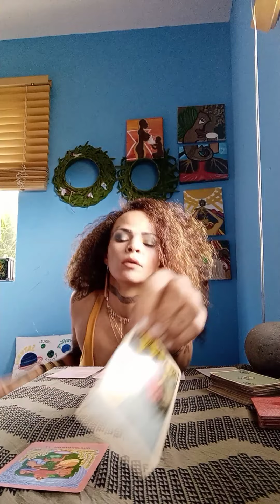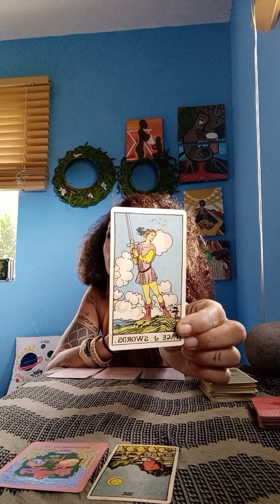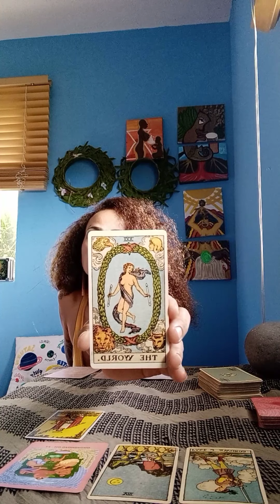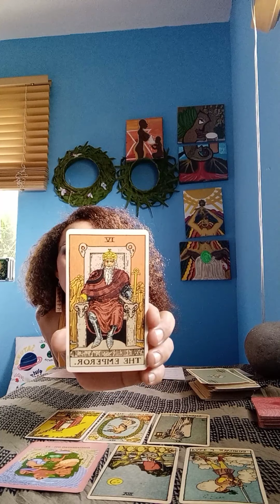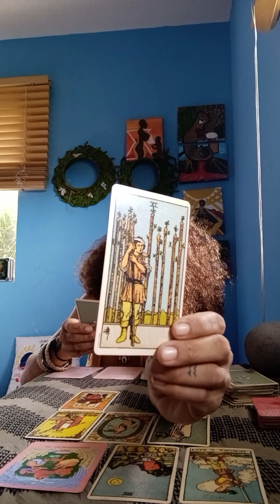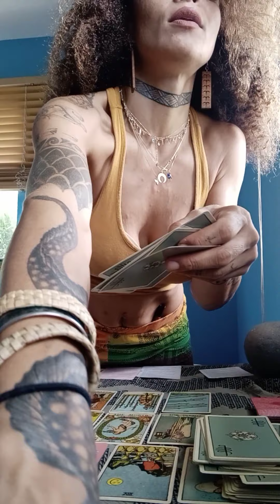Jupiter's Abundance coming in .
make sure you have room to catch these blessings